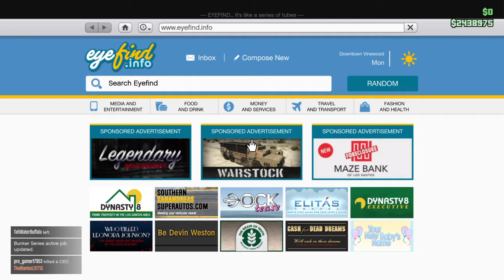GTA 5 funny moments with jcrusher3000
Some footage of me and J messing around on GTA